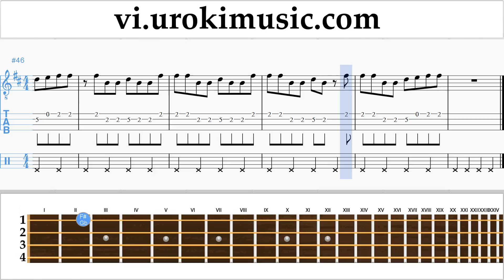Học Banjo (Ailen Tenor) Shawn Mendes - There's Nothing Holdin' Me Back Nốt Nhạc Bài Hát Phần#2 um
Học Banjo Shawn Mendes - There's Nothing Holdin' Me Back Nốt Nhạc Bài Hát Phần # 2 um-i687 Hãy viết trong các ý kiến, làm thế nào để làm cho bài học hữu ích hơn cho bạn?